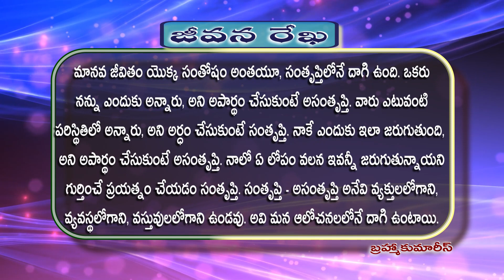66 Jeevana Rekha